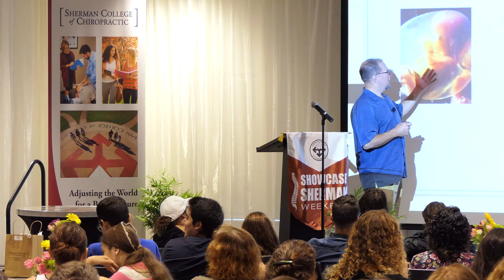Sherman College: Celebrating 2018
Sherman College extends a heartfelt thank you to our students, employees, alumni and friends for a wonderful 2018. From day-to-day business like classes and CE events to exciting new developments and construction projects (our Thom & Betty Gelardi Student Center!), it’s been a wonderful year for Sherman College. We appreciate your support and look forward to another great year with you in 2019.